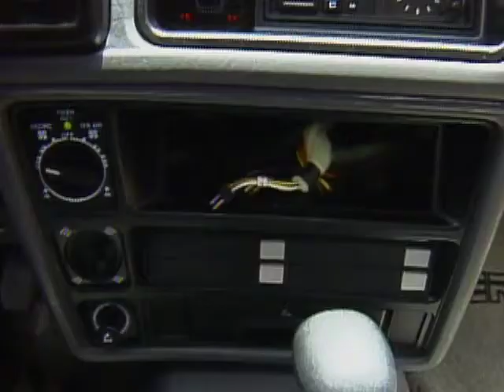Señora - Capitulo 36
Zoraida y Serenella están en la tienda escogiendo los vestidos que se llevarán. La encargada trata de distraerlas mientras llama a Anselmo para avisarle que la supuesta Eugenia ya se presentó.